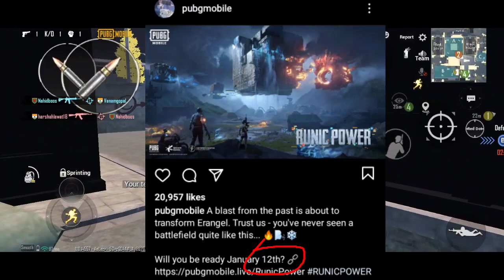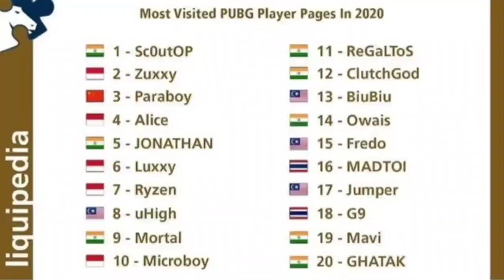Team 247 Bootcamp Video | Team F4 New Member | Pubg Mobile New Mode Date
Team 247 Bootcamp Video | Team F4 New Member | Pubg Mobile New Map

To submit news and for any inquiries